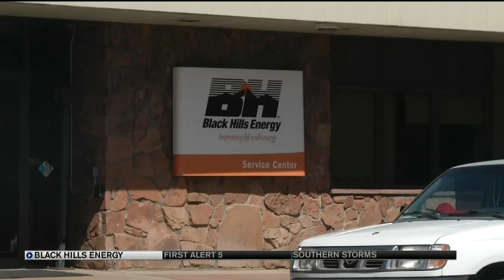Switching to public power utility will cost Pueblo more than $400 million, study says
Black Hills Energy says it's going to cost pueblo big time, that is, if the city decides to switch to a public power utility.